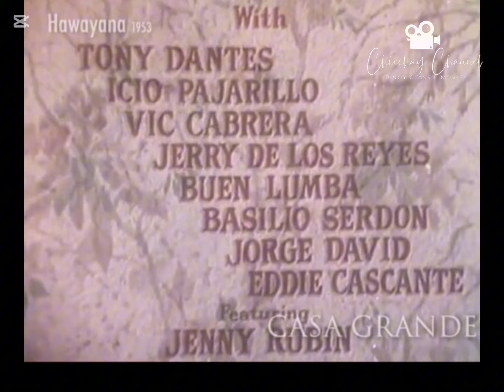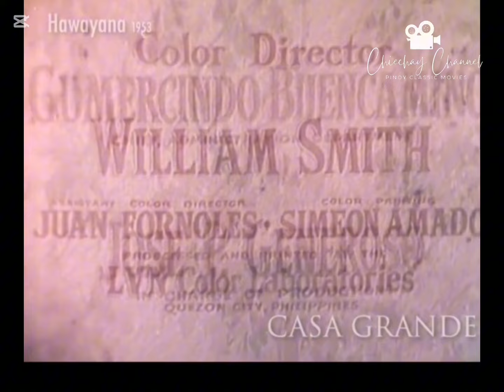"Hawayana" 1953 | Tessie Quintana | Armando Goyena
"Hawayana"🌼 (1953)

LVN Pictures

Release Date June 14-23, 1953/ Dalisay

Direction Manuel Silos

Cast Armando Goyena, Tessie Quintana, Jose de Cordova,  Jose Cris Soto, Angge, Frank Gordon, Casmot, Arturo Moran